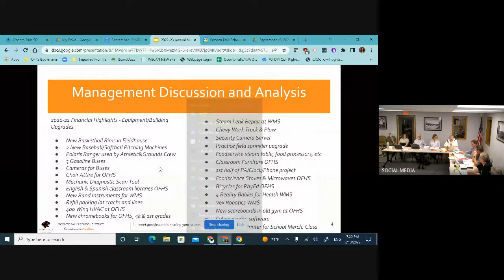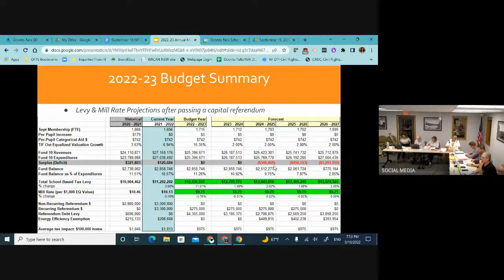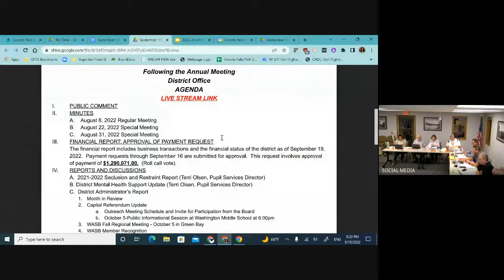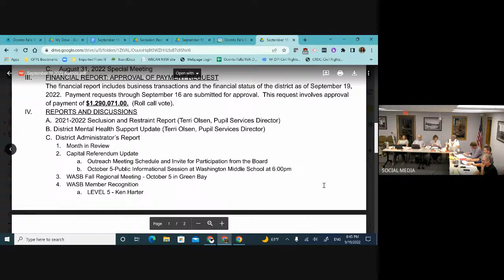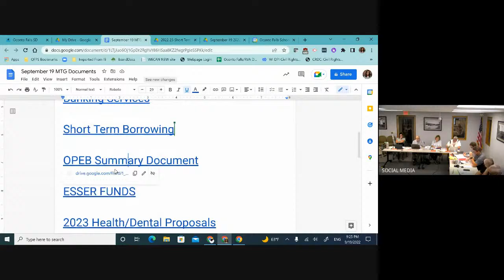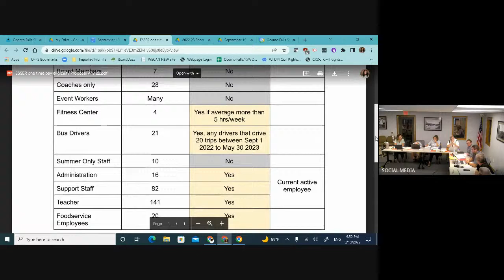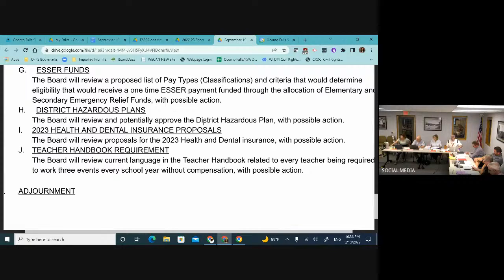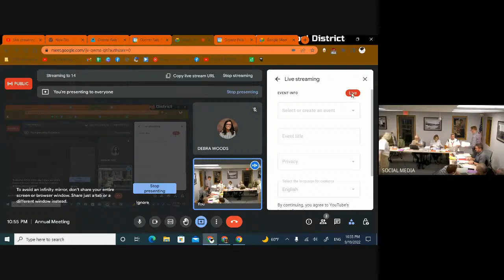9.19.2022 - OFPS School Board Meeting - Part 2